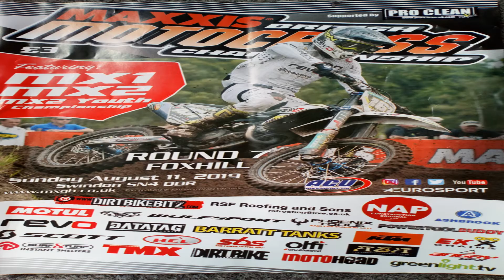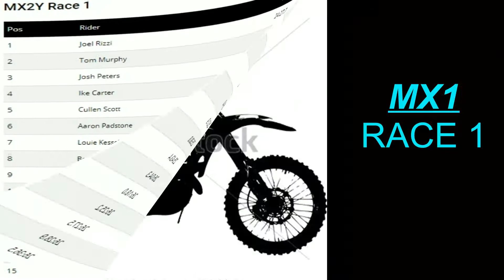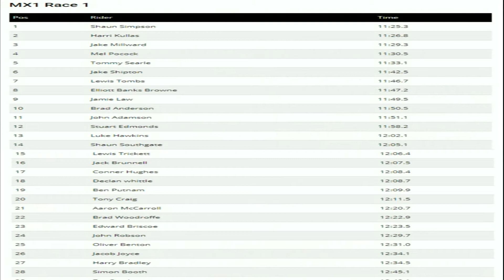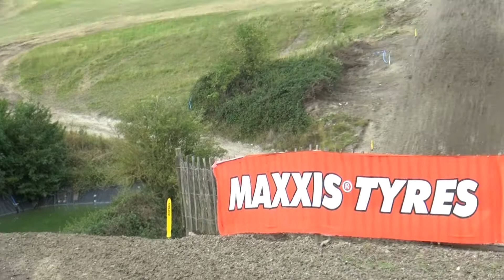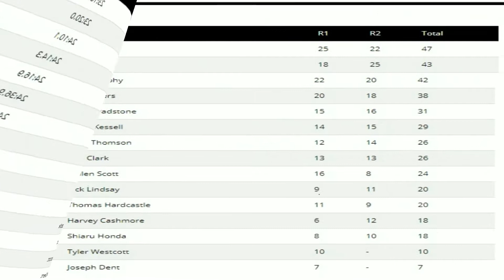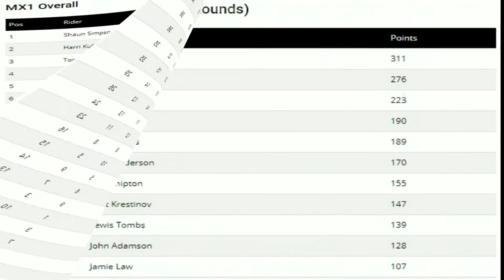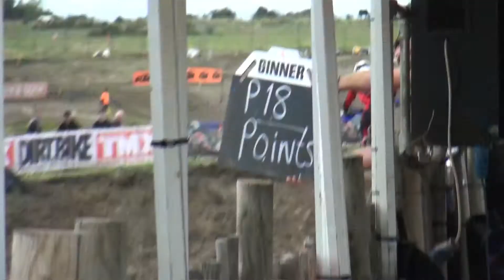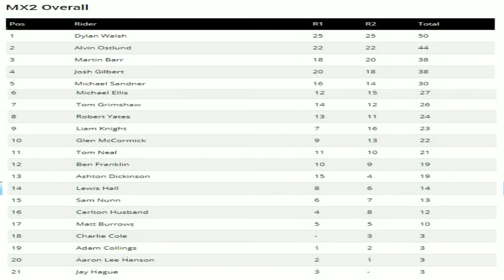MX RND.7 FOXHILL 11.AUGUST.2019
Another fantastic track steeped in history, why not have a GP here!? Great viewing and lots of hills and turns. Only MX2Y and MX1 & MX2 races though. All three titles to go to the wire at Landrake, sadly I won't be there (Too Far!). Next MX video will be MXGP from Sweden and my last chance to see Romain Febvre on his YAMAHA, as he leaves them at the end of the season! XX